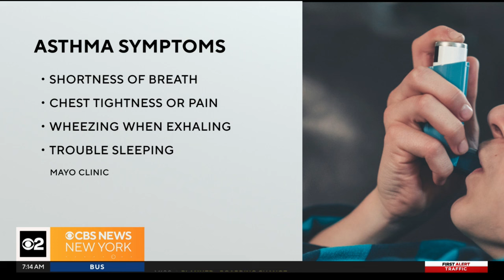What to know this World Asthma Day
Dr. Nidhi Kumar is On Call for CBS New York to talk about some of the common misconceptions around asthma, as well as the symptoms and treatment options.